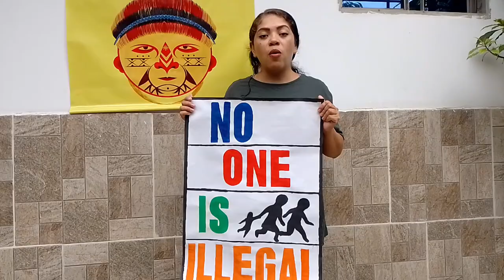LATINOS EN DALLAS, TEXAS.